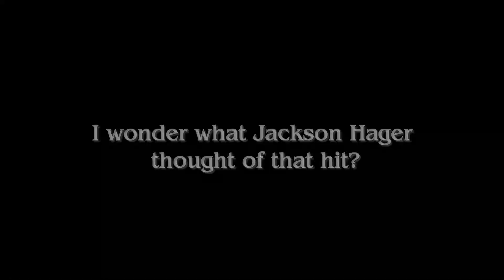2023 July 30 - Jackson Hager HR - 2